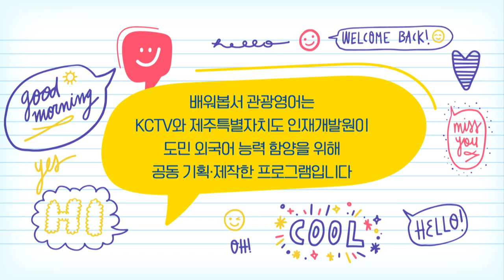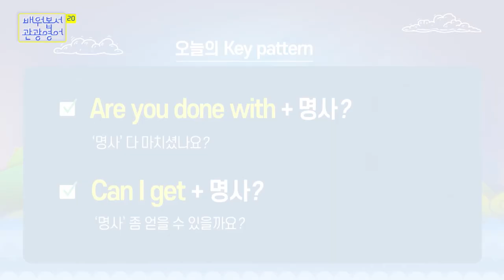2022 배워봅서 관광영어 | 20